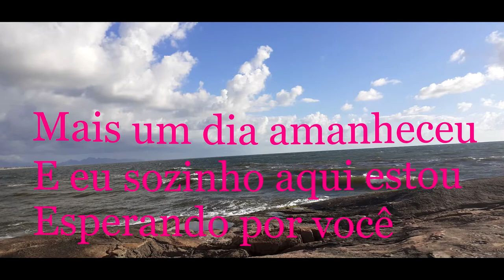THE FEVERS - VEM MEU AMOR.